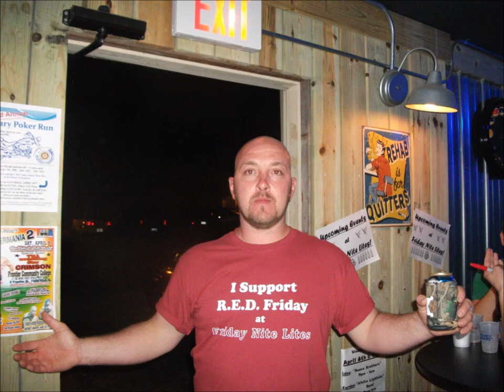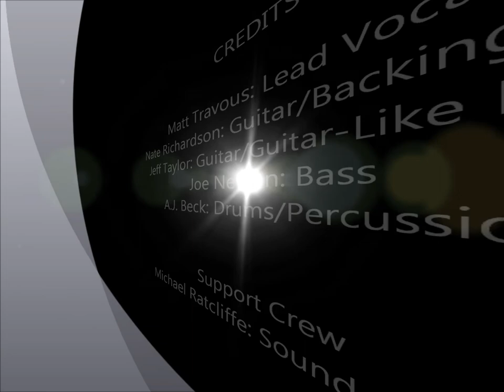The Booze Brothers - Midnight Rider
Matt Travous: Lead Vocals
Nate Richardson: Guitar/Backing Vocals
Jeff Taylor: Guitar/Guitar-Like Noises
Joe Nelson: Bass
A.J. Beck: Drums/Percussion

Support Crew
Michael Ratcliffe: Sound Engineer